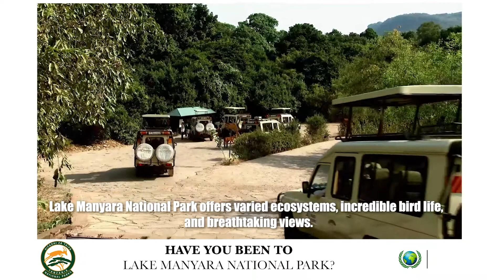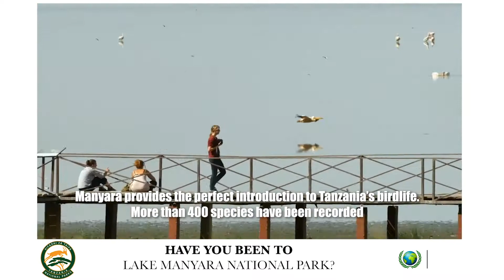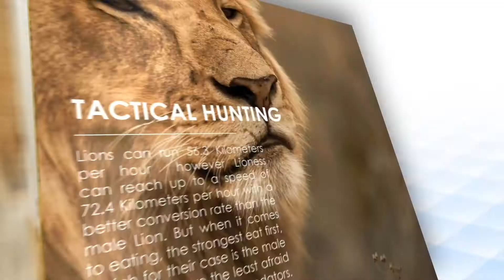THE WONDER LAKE (LAKE MANYARA)